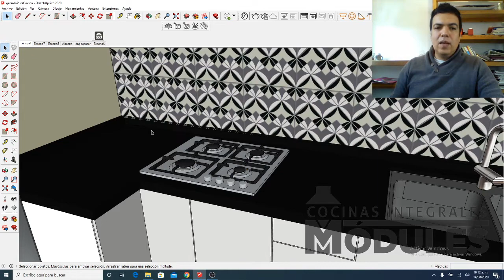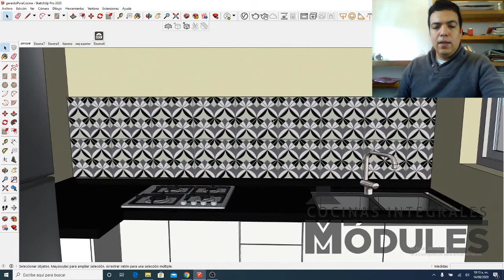para qué sirve el azulejo en la cocina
Se analiza el tema de azulejo en la cocina para evitar derrames de agua, también conocido como backsplash. Nos ayuda a evitar derrames en los gabinetes inferiores de cocina y debe estar instalado a 90 cm de altura del piso, despues de esto, el azulejo termina a 150cm de altura del piso, y es justo aquí en donde empiezan los muebles de alacena superiores.